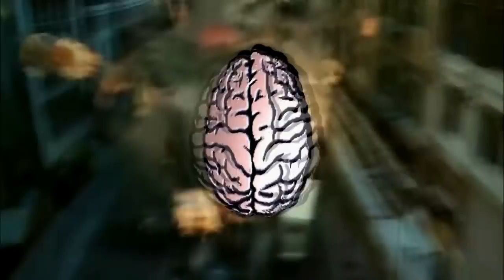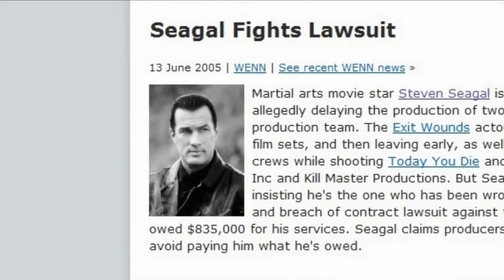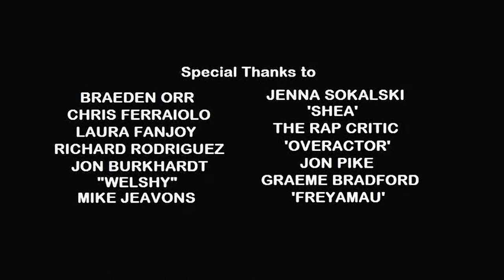Bad Movie Beatdown: Mercenary for Justice (REVIEW)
=Originally posted July 4th, 2011; Re-edited version=
Seagal Month continues as a confused Film Brain struggles… for logic! Season 3, Episode 15.